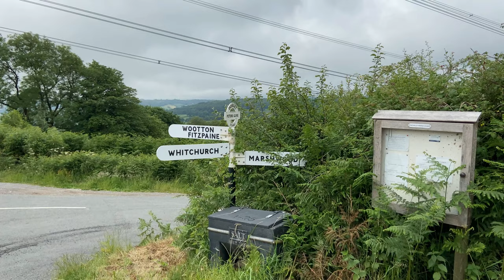Riding To Charmouth On The South Coast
Pete and I take two bikes in desperate need of a service on a road test to the South Coast to meet some of Pete's friends

Pete’s Strava

GoPro session

0930 for 25 miles on Saturdays (50km)

0900 for 50 miles on Sundays (80km)

1900 for a fast hour on Wednesday through the summer months

1900 for a fun pub ride on Thursdays shorter mileage